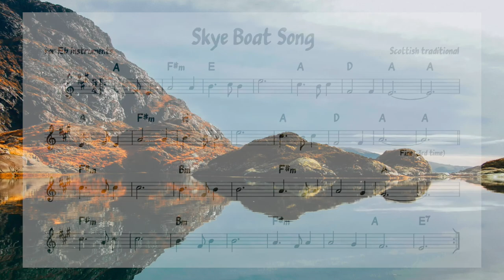Skye Boat Song (Celtic folk) Backing track + score for Eb alto instruments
I spent a great summer on the island of Iona (Scotland) back in 1975. This was my favourite tune then and that's where I got into Celtic music and culture...